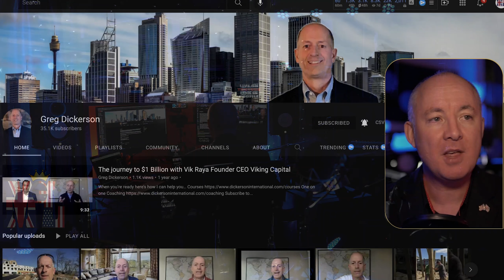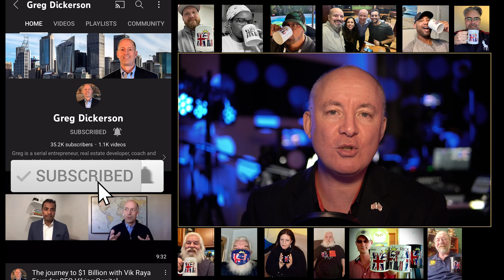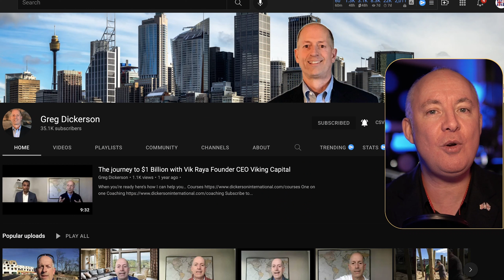LIVE TRADING - Star Guest GREG DICKERSON- Bitcoin & Stock Market- Martyn Lucas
On Friday January 28th LIVE on the show we have a Star Guest. Greg Dickerson.

Greg is a serial entrepreneur, real estate developer, coach and mentor. He has bought, developed and sold over $250 million in real estate, built and renovated hundreds of custom homes and commercial buildings, developed residential and mixed use subdivisions and started 12 different companies from the ground up.

Greg coaches and mentors some of the top entrepreneurs and real estate investors around the world helping grow and scale their business, raise more capital and do bigger deals. Greg's current clients have over $2 billion in AUM and deals in process.

This channel is all about Entrepreneurship, Real Estate Investing, Real Estate Development, Bitcoin and Cryptocurrency Investing and Opportunistic Trend Investing.

Whenever you’re ready here’s how I can help you.

Bitcoin & Stocks. Stock Market - LIVE Trades - Opening Bell - The Day Trader - Martyn Lucas